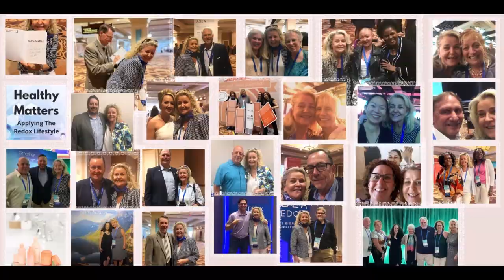If you told me I couldn’t, I must! I created my own belief system .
Today I had the privilege to interview Rahz “Motivator” Slaughter – a wonderful friend with a most beautiful smile and personality; a devoted husband, a father, a motivational speaker, a 3X author, and an in-demand online parenting and teen life, coach.

Despite the physical disability, Rahz was born with, he is also an enthusiastic cyclist and a sought-after personal trainer. I think the name of this podcast episode says it all!

We will talk in-depth about:

- what it took for him to overcome challenges he was born with (and into) both physically and emotionally

- who was his biggest inspiration growing up

- what his grandma told him when he realized even multiple surgeries didn’t help

- how he found the strength to not give in to limiting beliefs as a child
what happened when he moved to Florida and found a bike in his new home’s garage

- what strength he found in himself helping him deal with difficulties

“ People want to be self-made. I’m not self-made, I’m faith-made!”

- What made him start his first gym and become the best in the world and exclusive in his specialty

- Why March 14th, 2020 felt to him like 9/11 and how he needed to pivot with everything

- How all this moved him into a new direction and how his unique expertise and experience made him successful and unstoppable – working with teenagers and parents

- What is the biggest issue with today’s teenagers and their often hopeless parents - and how he could help them become motivated, confident in their own skin and overcome their own limitations, pretty fast

- How would working with Rahz look like, what his coaching is, and what it isn’t

“Most of the kids are seeking someone outside of their parents to actually listen to them and actually hear and feel what they’re going through.”

- How to deal with issues when parent and child are two different personalities

- What do his signature BOOM and 3Cs stand for

- How this important work merges with his personal trainer experience

- What is his next book about

- One simple piece of advice for parents of a troubled teenager that they can start implementing right now to get things moving in the right direction

Student Success Secrets: Unlock The 7 Secrets For Developing Inspired, Motivated, and Success-Driven

My guests and I massively appreciate it! If you find this valuable, please SHARE with someone you care about who needs to hear this!

Vera Czerny

Any opinions stated on this podcast are personal opinions of the host or guests and are meant for information only. Any products, modalities, or technologies mentioned here are not intended to or implied to be a substitute for professional medical advice, diagnosis, or treatment of any disease or illness.
Use your own discretion when considering using the methods, diets, products, or modalities mentioned in this podcast. We offer an open forum to discuss the newest discoveries and modalities out there that may benefit people's health, vitality, and wellness.
We make no representation and assume no responsibility for the accuracy of the information contained on or available through this website, and such information is subject to change without notice. Never make any changes to your medication, daily routine, nutrition, sleep schedule, or workout, without first consulting your doctor or other medical professionals.